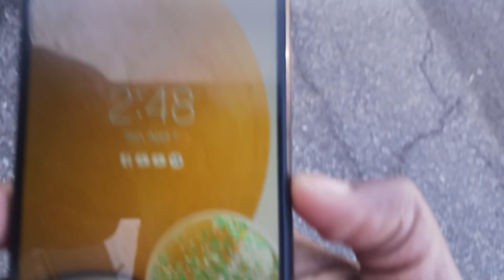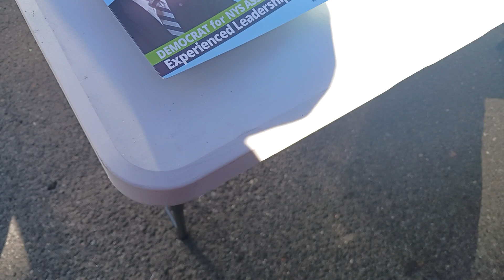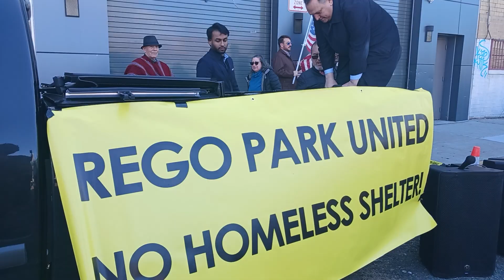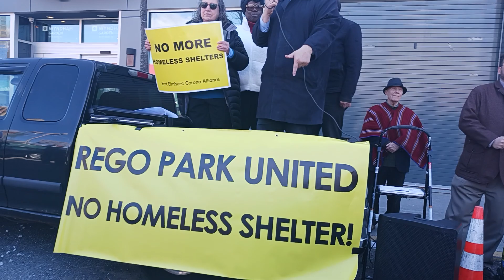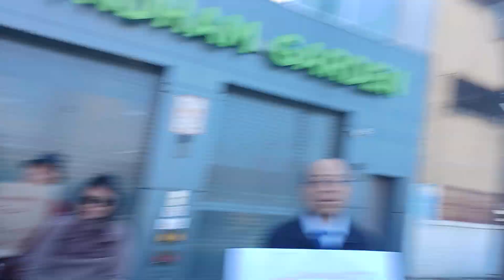3rd Rally against Single Male Homeless Shelter in Rego Park 61-18 93rd st 4/7/24 Holden/Monseratte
3rd Rally against Single Male Homeless Shelter in Rego Park 61-18 93rd st 4/7/24 Holden/Monseratte